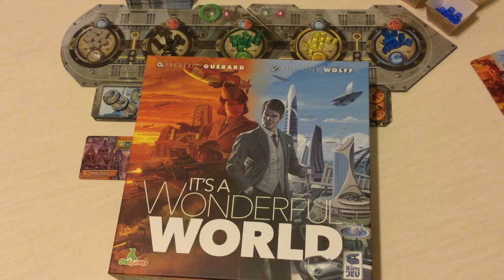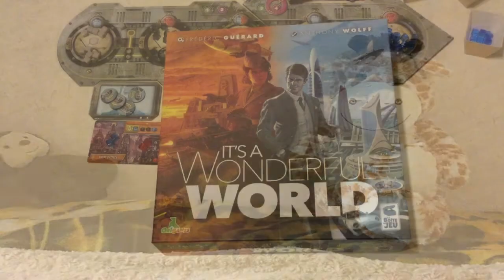Partie solo sur le jeu "it's a wonderful world"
It's a wonderful world :
Vous êtes à la tête d’un Empire en développement. Allez-vous privilégier la voie de la Finance, de la Guerre, de la Science, ou peut-être une toute autre voie ? Développez votre Empire pour qu’il devienne le meilleur des mondes !

Français
à partir de 14 ans
45 mins
1 à 5 joueur(s)